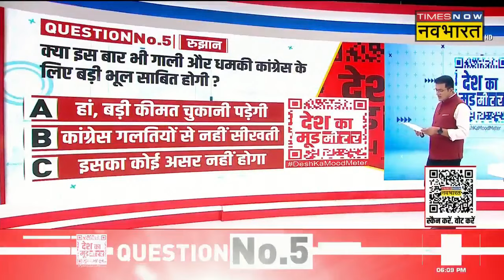चुनाव आते ही Congress को 'गाली चालीसा' क्यों याद आती ? | Lok Sabha Election 2024 | Hindi News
भारत में इस बार 7 फेस में Election हो रहे हैं। Lok Sabha Election 2024 की शुरुआत 19 April से शुरु हो रही है और Election के Results 4 june को घोषित किए जाएंगे। इस समय सभी पार्टियों के दिग्गज नेता अलग-अलग राज्यों में जाकर रैली कर रहे हैं। PM Modi भी अलग-अलग राज्यों में जाकर रैली कर रहे हैं और Ab Ki Baar 400 paar का नारा लगा का लोगों में जोश भर रहे हैं। क्या मोदी की हैट्रिक होगी या आएगी नई सरकार? इस पर क्या है देश का मूड जानिए Desh ka Mood meter के Debate show से।